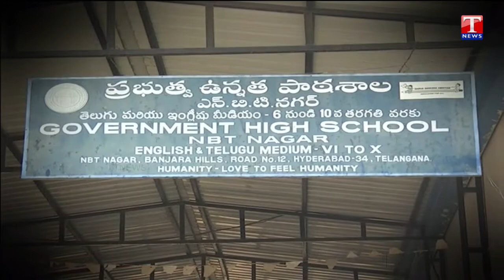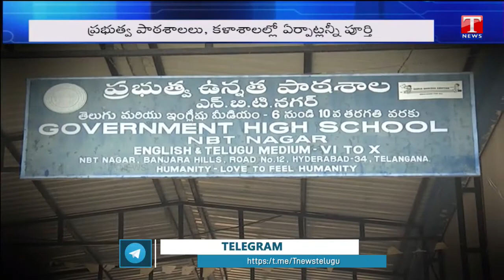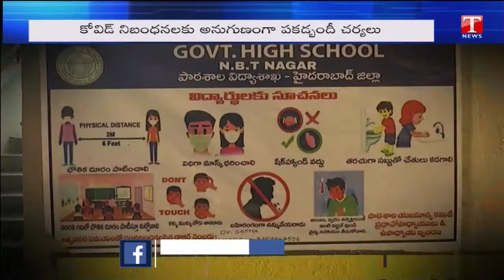All Educational Institutions Reopen Tomorrow With Corona Guidelines | T News